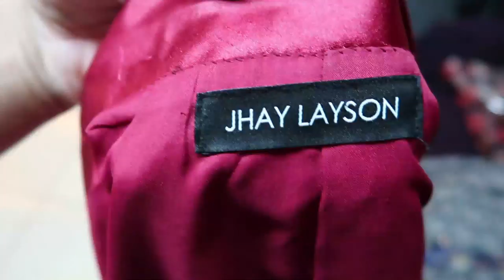Trying on Filipino Designer Suits | Vlog #593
A Filipino artist asked us to be part of a music video! Can you guess who? And in preparation for that, we’re trying on Filipino Designer suits! SupportLocal Which one do you think is the best suit?